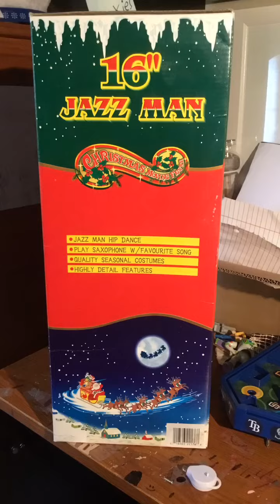(VERY RARE) B&D 16” Jazzman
I Know He’s Broken. I Don’t Want To Fix Him